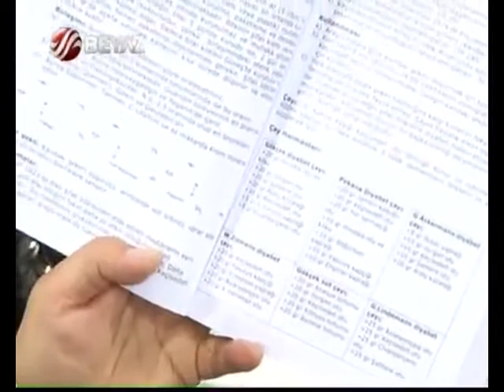KEÇİSEDEFİ Forte, Şeker Hastalığı, Diyabet, Pankreas Yağlanması, ibrahim Gökçek